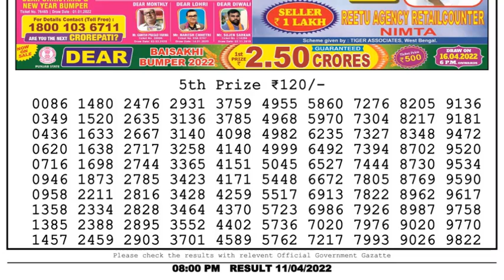Dear Lottery Sambad 8pm today 11.04.22 Nagaland State Lottery Result